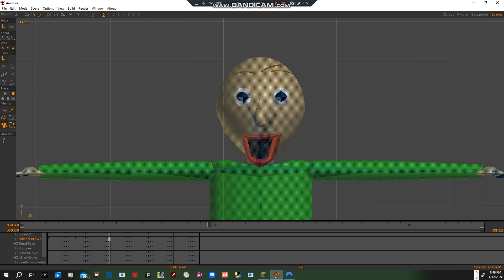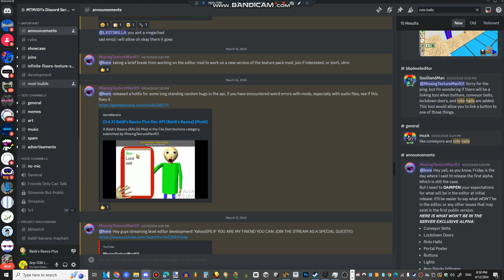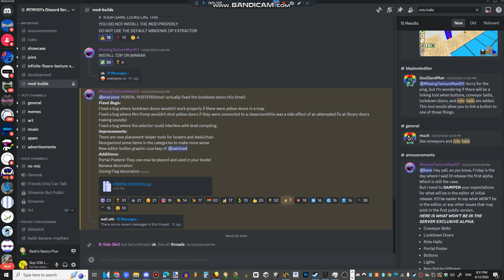Announcements + (How To Download Baldi Basics Level Editor)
Baldi Basics Level Editor Download